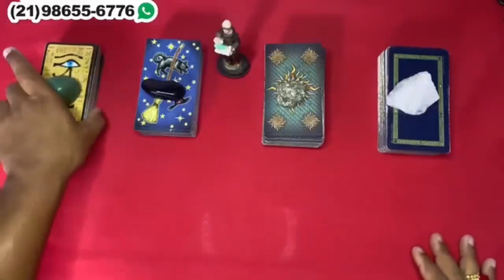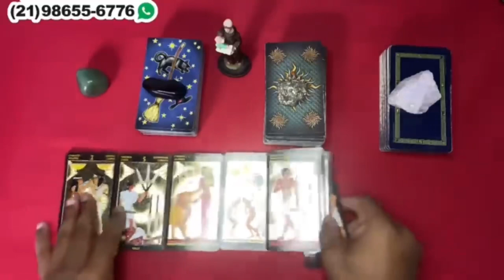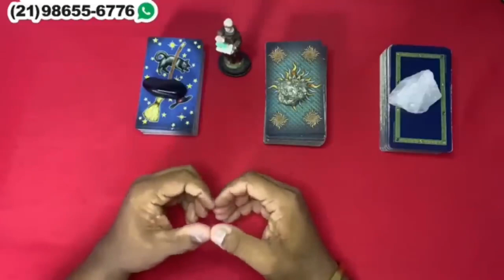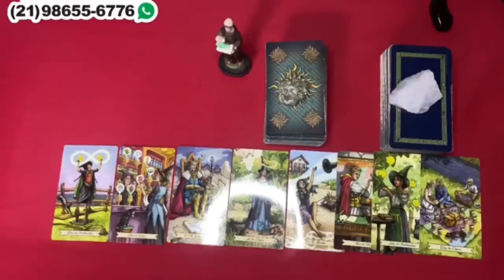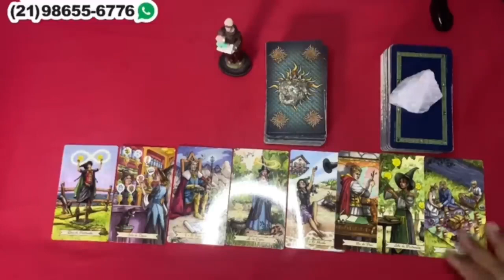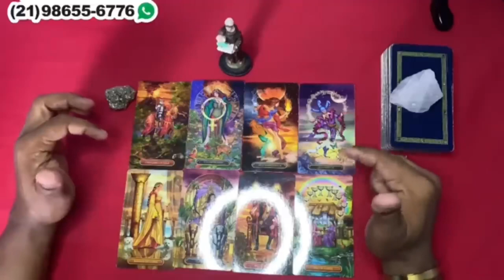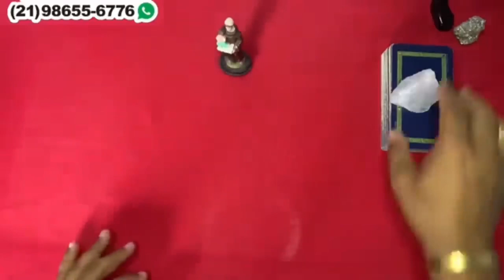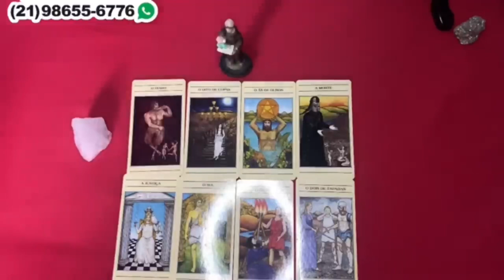Descubra Suas Respostas Com o Tarot Responde 🔮 | Previsões Diárias e Interativas